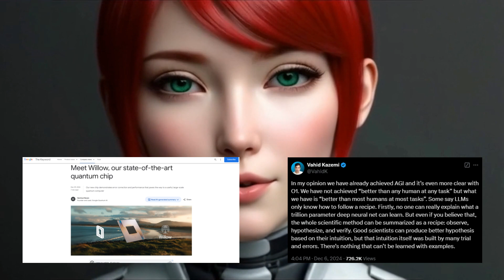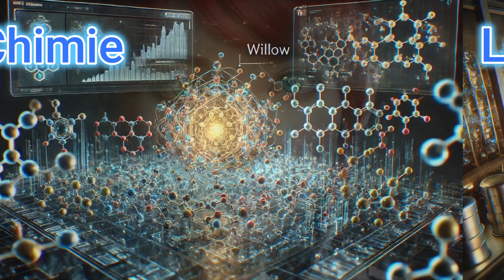Ils l'ont fait : La technologie quantique pourrait rendre l'AGI possible !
D'un côté, Google dévoile sa toute nouvelle puce quantique capable de calculs impossibles pour nos machines actuelles. De l'autre, OpenAI affirme avoir franchi un cap : une IA qui dépasse l'humain dans la majorité des tâches. AGI – l’Intelligence Artificielle Générale – serait-elle enfin là ?

👉 Dans cette vidéo :

Découverte de la puce Willow de Google : une prouesse en informatique quantique.
Décryptage des déclarations choc sur l'AGI d'OpenAI.
Quels sont les impacts réels ? Est-ce une avancée ou du simple marketing ?
Et surtout, ces deux technologies combinées pourraient-elles façonner un futur inimaginable ?
🤯 Quantique, IA, AGI… Le monde change plus vite qu’on ne le pense. Restez curieux, posez-vous les bonnes questions et plongez avec nous dans ces avancées qui pourraient tout bouleverser.

OpenAI et l'AGI

💬 Partage ton avis en commentaire : cette puce et cette IA sont-elles une chance ou une menace ?

🚀 Le futur, c’est maintenant. Prêt à suivre le mouvement ?